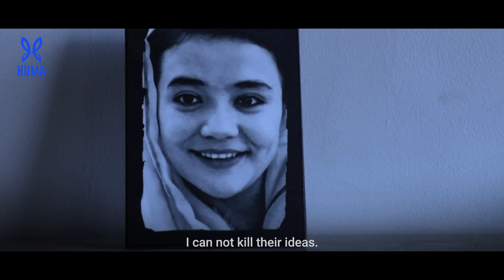Huma Media Special || خون همیشه جاری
محبوبم
اگر مرگ به سراغت مي‌آيد
كاش به هيات سِل بيايد
به هيات سرما
نه «حمله انتحاري».
بايد وقت داشته باشي
مرور كني خاطراتت را, تنت را, رفتنت را
نه اينكه با پاهاي خودت از خانه برآيي
و تنها كفش‌هايت را بيابيم در بازار
و دست‌هايت را پيدا نتوانيم
لبخندت را
نگاهانت را پيدا نتوانيم.
«الیاس علوی»
حادثه ی تروریستی بر لیسه ی سیدالشهدا دل هر انسان آزاده ای را به درد می آورد. عمق غم اندوه و ناتوانی را که مردم ما در این روز ها تحمل می کنند خارج از تصور است. اما عمیقا باور داریم که از این سختی خواهیم گذشت و به سوی فردای بهتر گام خواهیم گذاشت

ویدیو های قبلی ما را اینجا ببنید